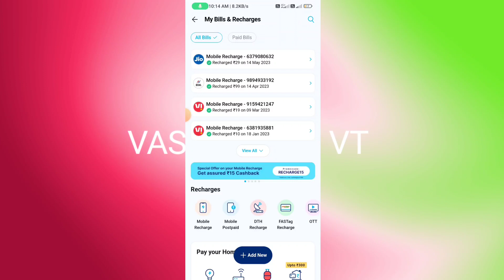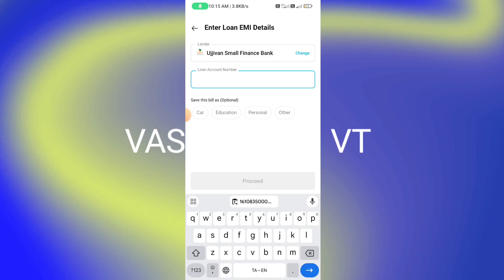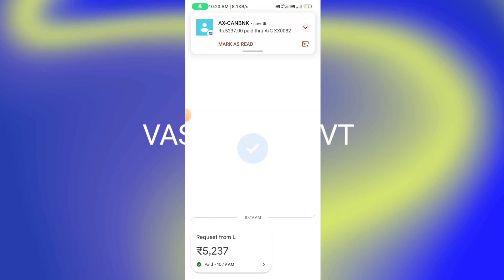how to pay loan from Paytm in tamil | pay emi on paytm app 2023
In this video Im Teaching how to pay loan from Paytm in tamil | pay emi on paytm app 2023 | pay emi paytm app